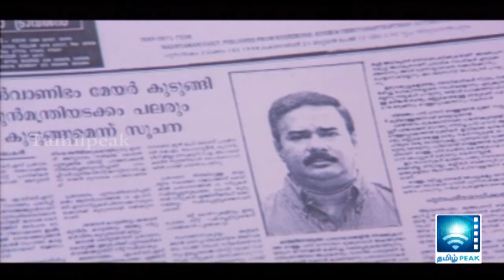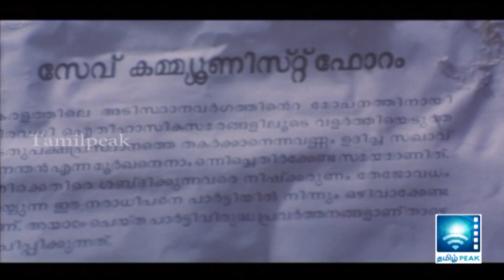Tamil cinema | Stalin Sivadass - [Part 13]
Stalin Sivadass, directed by T.S. Suresh Babu starring Khushboo and Mammootty in lead role. Mammootty is an active communist, who by his deeds receives appreciation among people but also hatred among politicians.